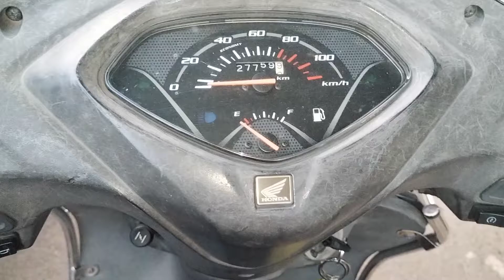kuch bhi nhi mila🛍️😥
shopping mini vlog🛍️😜✌️